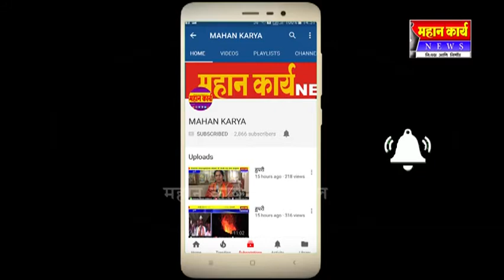निपाणी मतदार संघात मुठभर तांदुळ अभियानाला प्रतिसाद